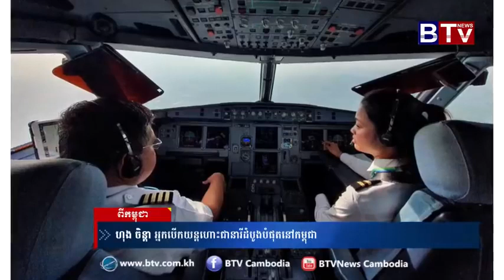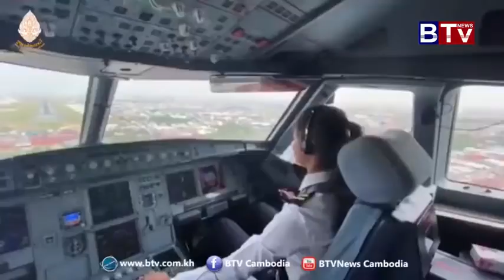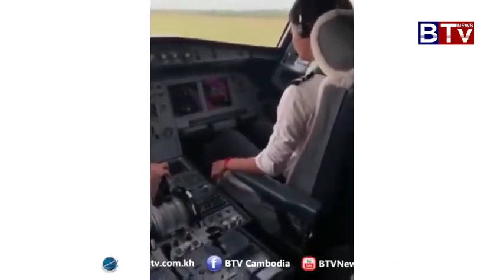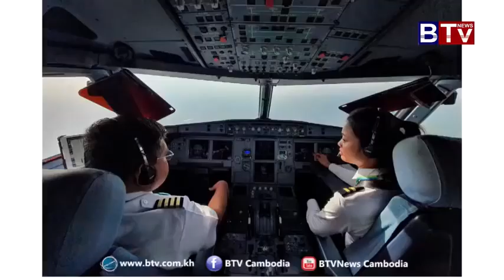កញ្ញាហុងចិន្តាជាស្រី្តខែ្មរ១រូបដ៏ឆ្នើមក្លាយជាអ្នកបើកយន្តហោះមុនដំបូងបង្អស់នៅប្រទេសកម្ពូជា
ជួយគាំទ្រវីដេអូនាងខ្ញុំផង និងទទួលបានវីដេអូថ្មីៗបន្ថែមទៀត/